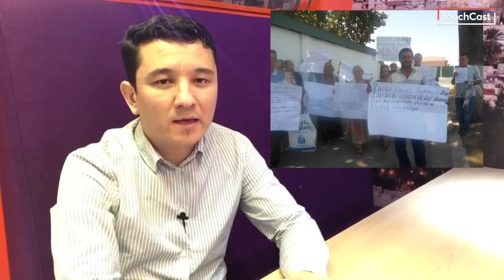Наркотик ташланган тадбиркорнинг қамалиши нимани англатади?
Тошкентда 1,5 минг кишини иш билан таъминлаб турган тадбиркор Жаҳонгир Умаров гиёҳванд сақлаган деган айб билан 5 йилга қамалди. Умаров судда бу айбларни тўлиқ инкор қилган. Айб унга қийноқлар остида қўйилганини билдирган. Суд-тиббий экспертиза Умаровнинг бир қовурғаси синганини ҳам тасдиқлади.